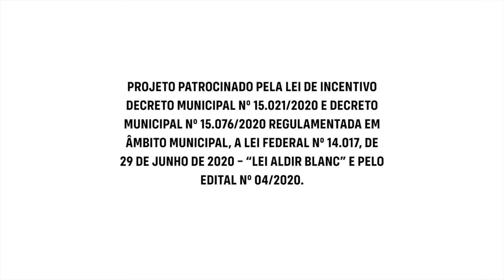Mostra LA(B)auru - Gaby Guima - Minha voz, minha vida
Este projeto foi realizado com recursos da Lei Federal n.º 14.017/2020 - Lei Aldir Blanc, por meio do Edital Ações de Difusão Cultural de Bauru - Lei Aldir Blanc.